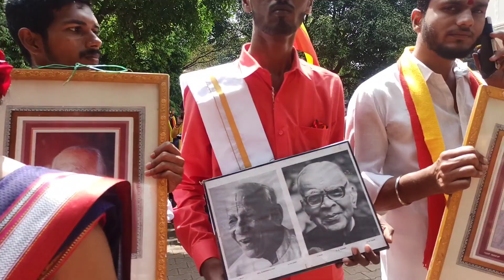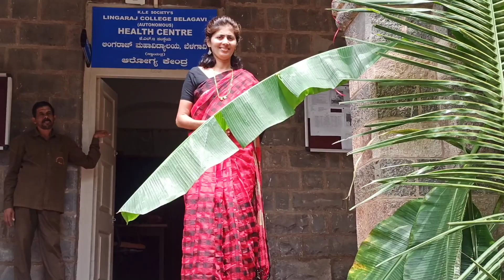ಲಿಂಗರಾಜ ಮಹಾವಿದ್ಯಾಲಯ ಕನ್ನಡ ಹಬ್ಬ , ಸಾಂಪ್ರದಾಯಿಕ ಡೊಳ್ಳುಕುಣತ. Traditional dance @ Lingaraj College.2022.